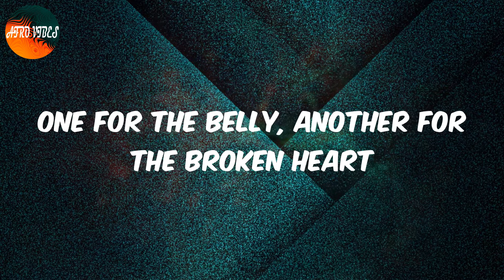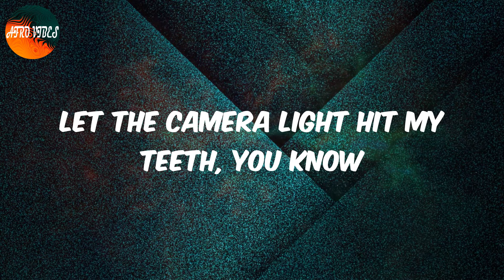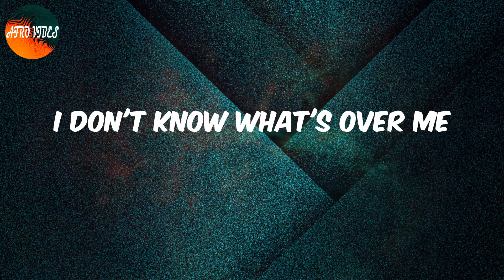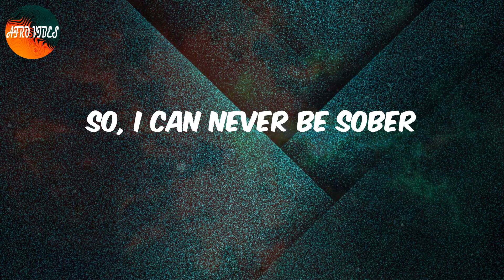i'm a mess (Lyrics) - Omah Lay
Lyrics:
It is what it is
(Ohh, oh-oh)
Oh, yeah (Niphkeys)
Oh, yeah, oh, yeah
Oh, yeah
Oh, yeah, yeah
Sometimes I'm happy, sometimes I'm sad
I don't know what's over me
Sometimes I'm good, sometimes I'm wild
I'm overthinking everything
At time it feel like nobody
Can understand the way I feel
'Cause I'm fucked up totally
I don't know how to keep company
So I've been drinking cognac
I've been drinking too many shots of cognac
One for the belly, another for the broken heart
Three for addiction, four so I don't go back
Looking for somebody wey fit watch my shoulders
So, I can never be sober
I can never be so, so, oh, oh
(I can never be so)
Ohh, yes, I did it
How many million I make for a living
Wear my Louis Vuitton, post for the pic
Let the camera light hit my teeth, you know
Nobody is better than me
I do it differently
Everybody can see
I'm overthinking everything
(I can never be sober)
(Niphkeys)

Afro i'm a mess, Lyrics i'm a mess, i'm a mess Lyrics, Afro pop, Afro lyrics video, Omah Lay i'm a mess